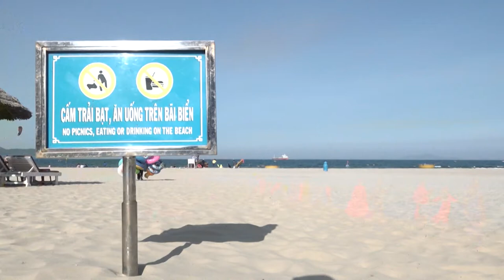Đà Nẵng xây dựng Bộ tiêu chí Thành phố đáng sống